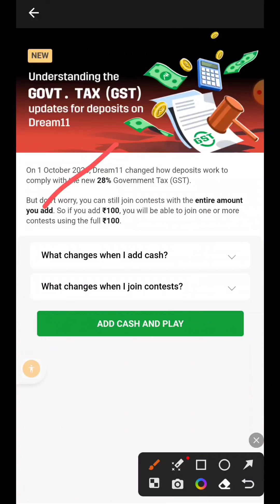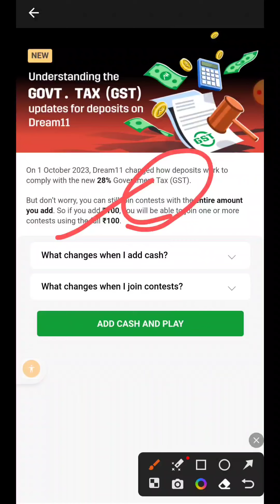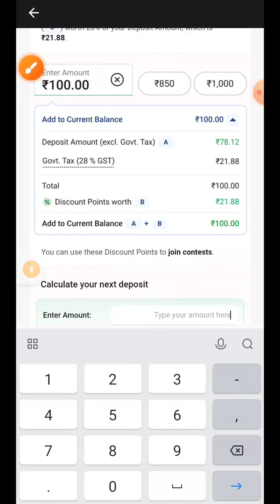Dream11 Gov Tax GST Updates क्या है | Dream11 New GST Rule: Profit & Loss | GST Rule in Fantasy?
Dream11 GST News

क्या है नया GST नियम?

अब हमे फैंटेसी क्रिकेट खेलना चाहिए🤔🤔

जानिए Dream11 में GST की पूरी कहानी

GST के बाद भी कैसे फायदे में रहें🤔🤔
Dream11
dream11 prediction
dream11 team
dream11 today
Dream11 GST News
New GST rule in Fantasy
Fantasy Cricket

How to be in Profit after new GST rule.
GST Rule in Fantasy?  Fantasy cricket me Naya GST Rule kya hai? Dream11 New GST Rule: Profit & Loss